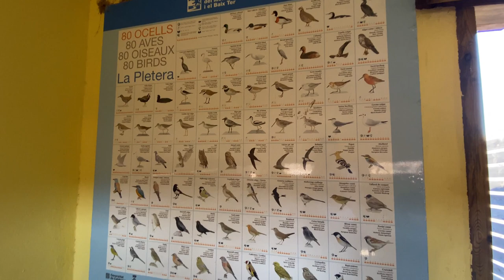Getting to grips with Vanlife in Northern Spain | Wheelchair Vanlife & Travel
WINTER 2022 - WEEK 2

After driving through France, this week we finally cross the border into Spain and get to the lovely warm weather we have been so desperate for. We slowly get to grips with living van life again and we start exploring some of the  beautiful areas of Catalonia.

This weeks video is a little rushed due to being unwell for a few days this week, but we hope that you still enjoy following our vanlife journey!

INTRO
Hello, We are Dave & Jade, also known as Wheelchair and Wanderlust. Together, we travel around in our converted van, Cedar! Vanlife started for us back in 2018 and now, with our new van, we are ready to hit the road and get exploring again and hopefully inspire others to do the same. To follow your dreams and experience as much as you can, disabled or not! You can also follow our travels on Instagram @wheelchairandwanderlust! Where we post regular updates!